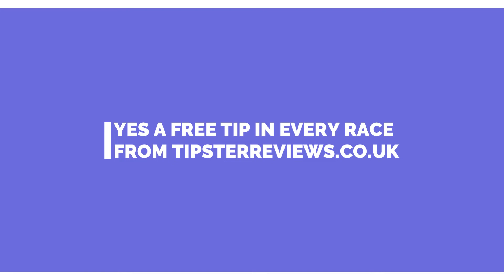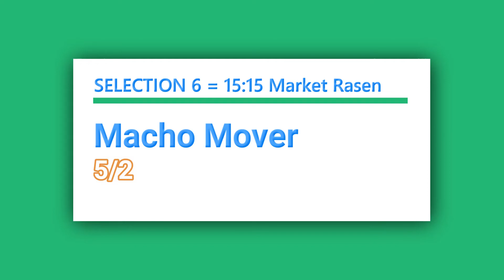Free Horse Racing Tips For Today Thursday November 11th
In today's free horse racing tips video, we have a free selection for each race at MARKET RASEN which is today's afternoon meeting,